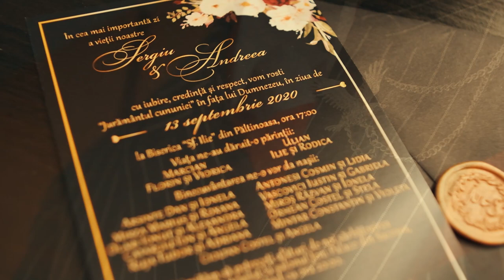2. Sergiu & Andreea - Ziua Nuntii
2. Sergiu & Andreea -   Ziua Nuntii